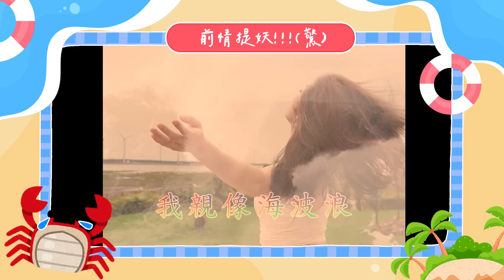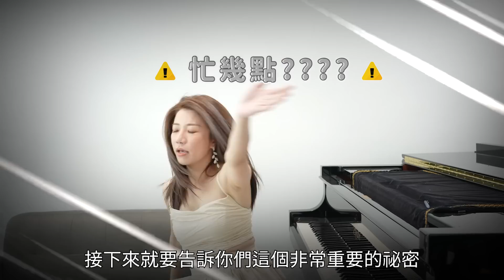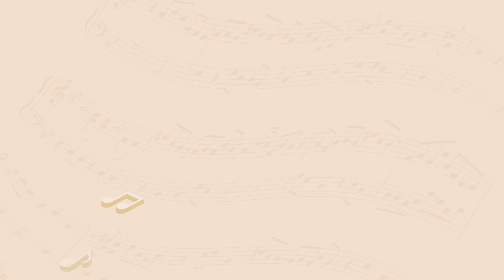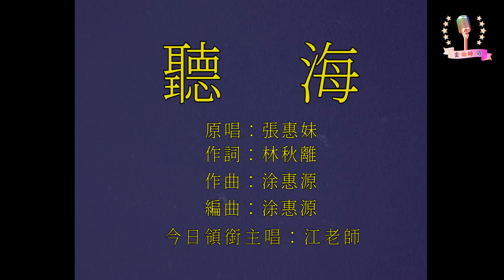海邊彈蕭邦練習曲 風越大我越瘋！！！ ft. 飛柔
頭髮就是女人的第二張臉！這句話絕對是真的！
講到照顧頭髮我非常有信心可以跟大家分享！
秉持著神農嚐百草的心情～我對髮品的世界真的很多心得啊！
這次和大家分享這個「飛柔免沖洗護髮」，拍胸脯保證真的便宜又好用～
免沖洗 好吸收又不黏膩!!
我原本以為便宜的免沖洗護髮分子都會很大，根本無法滋潤頭髮，只會讓頭髮變得很沈重！
但飛柔的免沖洗護髮「清爽款」真的輕盈又滋潤，頭髮柔順又有彈性～不自覺會一直很想摸欸🥰🥰  油頭人也可以用
價錢親切可以啊，一大罐用起來一點都不用心疼～
夏天不怕黏膩又能讓頭髮柔順飛揚～
滋潤款經過網友一至好評還拿到cosme 大賞第一名*的好物，如果你們還沒用過趕快也來試試看吧！

*2021年度 @cosme 台灣美妝大賞 最佳【護髮乳】第一名